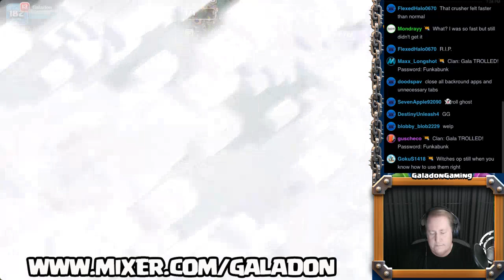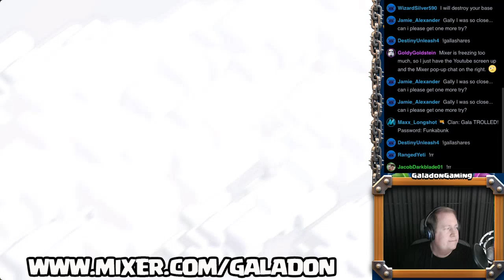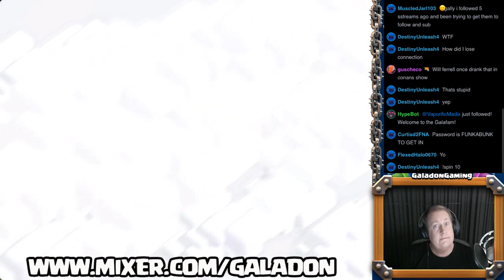Can YOU Beat it and WIN? Clash of Clans HARDEST TROLL BASE EVER!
Join us as we look at replays from some of the top global players in Clash of Clans!
Earn FREE GEMS like I do here!

Chief Pat, Molt from GamingwithMolt, NickatNyte, Godson, Alvaro845, ClashonGan, and ClashWithAsh face off in a Clash Royale YouTuber tournament:

My Twitter and Instagram are BOTH: @GaladonGaming